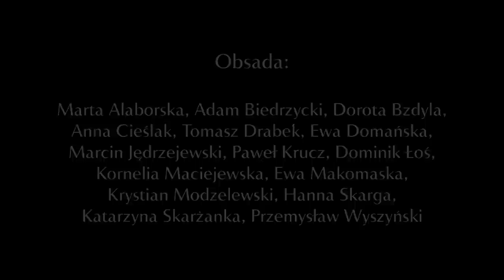"Baba-Dziwo" Marii Pawlikowskiej-Jasnorzewskiej TEATR POLSKI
Maria Pawlikowska-Jasnorzewska "Baba-Dziwo"
Reżyseria Ewa Domańska

OBSADA:
VALIDA VRANA: Ewa Makomaska
BARONOWA LELIKA SKWACZEK: Anna Cieślak
PETRONIKA SELEN-GONDOR: Kornelia Maciejewska
NORMAN GONDOR: Dominik Łoś
NINIKA: Dorota Bzdyla
HALIMA: Hanna Skarga
KOŁOPUK GENOR: Krystian Modzelewski
AGATIKA KORMOR: Katarzyna Skarżanka
MUK KORMOR: Tomasz Drabek
MARIATA: Marta Alaborska
ADIUTANT: Paweł Krucz
DYREKTOR RADIA: Adam Biedrzycki
NOSZ, POLICJANT: Przemysław Wyszyński
KOMISJA POBOROWA: Ewa Domańska, Przemysław Wyszyński
LEKARZ: Marcin Jędrzejewski

REALIZATORZY:
Scenografia: Jolanta Gałązka
Kostiumy: Grażyna Piworowicz
Światło: Jarosław Wardaszka
Inspicjent/ Asystent reżysera: Katarzyna Bocianiak
Producent wykonawczy: Paulina Chodnicka
Sufler: Małgorzata Ziemak

Ta groteska, tyleż śmieszna, co przerażająca, swoją premierę miała w 1938 roku, gdy w kilku europejskich krajach panował już faszyzm w różnych swoich odmianach. Maria Jasnorzewska-Pawlikowska, poetka znana przed wszystkim z eterycznych, miłosnych wierszy, w „Babie-Dziwo” stworzyła przenikliwy i szyderczy obraz wszelkiej wodzowskiej władzy o zapędach totalitarnych.

Oto w umownym państwie o nazwie Prawia bezwzględnie rządzi Valida Vrana – opętana głoszoną przez siebie ideologią dyktatorka. Społeczeństwo podporządkowuje się jej bez szemrania, zamieniając się w coraz bardziej bezwolnych poddanych, czerpiących jednak korzyści ze swojego zniewolenia.

Po ponad osiemdziesięciu latach „Baba-Dziwo” wciąż daje do myślenia…

Są w tym utworze akcenty tragiczne. Na przeszło dwadzieścia lat przed „Nosorożcem” Eugeniusza Ionesco, przed „Niemcami” Kruczkowskiego, nie mając jeszcze wtedy okrutnych doświadczeń wojny totalitarnej, Pawlikowska pokazała proces przemian normalnego, przyzwoitego człowieka w bezduszny i zastraszony przedmiot manipulacji, proces, który nie tylko prowadzi do zewnętrznego posłuszeństwa, ale gorzej, do zakłamania wewnętrznego. Totalitaryzm wprowadzony do państwa Prawia przez koszmarną babę dyktatora Vranę, zwalcza najostrzej indywidualne odruchy i odchylenia. Miłość jest takim odchyleniem od normy. Sprawami rozmnażania i płodzenia przyszłych obywateli zajmują się nie oni sami, ale „Syndykat spraw rodzinnych”. Oni tylko z entuzjazmem wykonują rozkazy.
Satyra polityczna, jaką jest Baba-Dziwo, jest też sztuką o miłości. Przewrotnie, ale tak. To sztuka o braku miłości, o nienawiści. Z nienawiści do ludzi wymyśla swój diaboliczny system Valida, z kompleksów i pogardy, z zawiści wobec tych, którym jest dana radość i szczęście. Ten arcyciekawy utwór jest także komedią, bo rzecz się kończy pomyślnie – buntem i upadkiem cynicznej baby-wodza. Nie wszyscy dali się zastraszyć, nie wszystkich doprowadził pokazany tam system do zniewolenia i wyparcia się siebie. Historyczny odpowiednik baby-dyktatora także upadł, ale towarzyszył jego klęsce bilans najbardziej w dziejach krwawej wojny.
Stefan Treugutt, fragment przedmowy do wydania dramatów Marii Pawlikowskiej-Jasnorzewskiej

W spektaklu wykorzystano utwór "They come at night" z albumu "Diabolical Kingdom" zespołu Blasphemous Creation oraz fragment Koncertu fortepianowego nr 2 c-moll, op. 18 Sergiusza Rachmaninowa.

/Premiera ONLINE spektaklu odbyła się 20 listopada 2020 r./